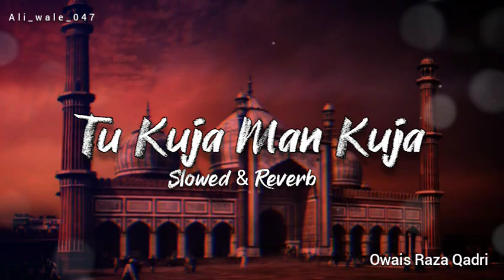Tu Kuja Man Kuja [Owais Raza Qadri Naat-e-Sharif] Slowed & Reverb Naat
naat Sharif
Owais Raza Qadri naat Sharif
Tu Kuja Man Kuja Owais Raza Qadri naat
Qawwali